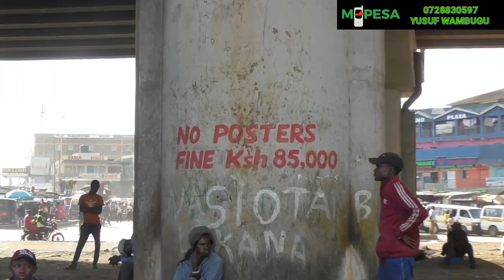NASAHA NA USTADH HUSSEIN JAMAICA KATIKA DA-WAA GITHURAI 45 ROUND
DA-WAA NA USTADH YUSUF WAMBUGU, USTADH SAID MWIRIGI, USTADH HUSSEIN MWENJA NA USTADH HAMISI ABDALLAH